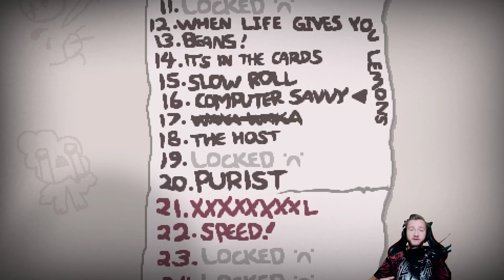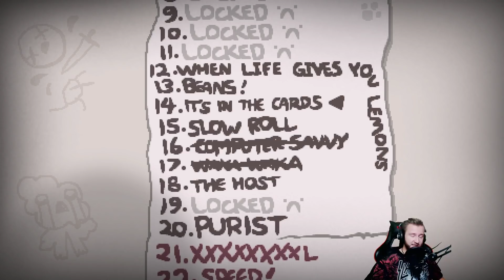⚡ COMPUTER SAVY CHALLENGE ⚡ ROAD TO 3000000% #4 ⚡THE BINDING OF ISAAC: AFTERBIRTH +